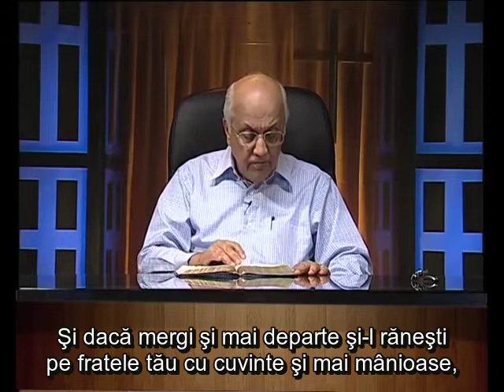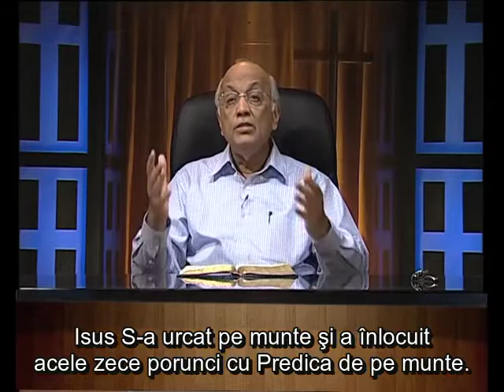Zac Poonen - Tot ce ne a invatat Domnul Isus - partea 15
Biserica "Christian Fellowship", Bangalore. Predici pentru vremuri grele